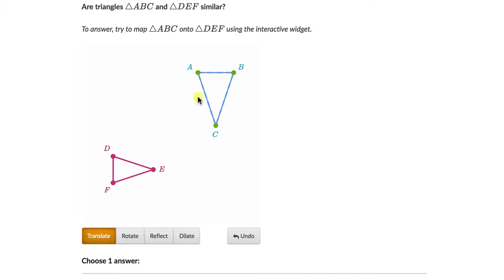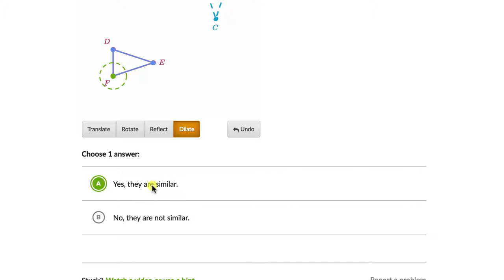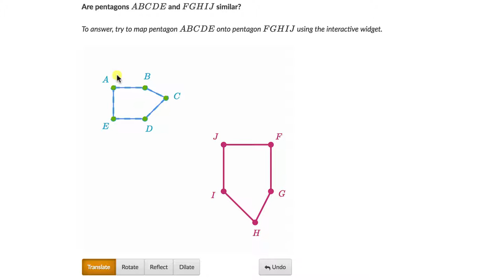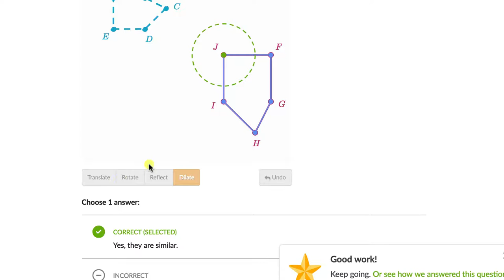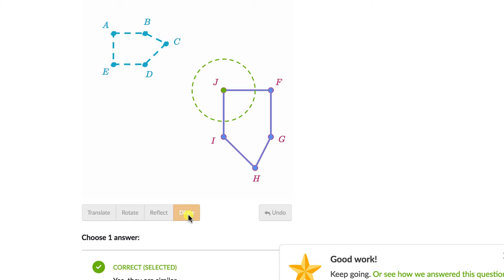ಸಮರೂಪಿ ಆಕಾರಗಳು ಮತ್ತು ರೂಪಾಂತರಗಳು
Original Title : Similar shapes & transformations